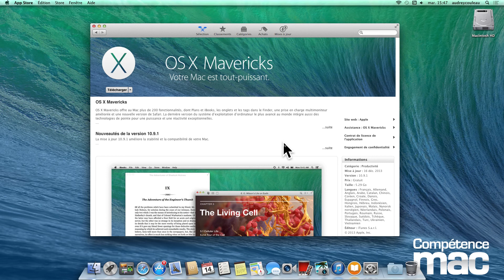01 • Quelques conseils avant d'installer OS X Mavericks